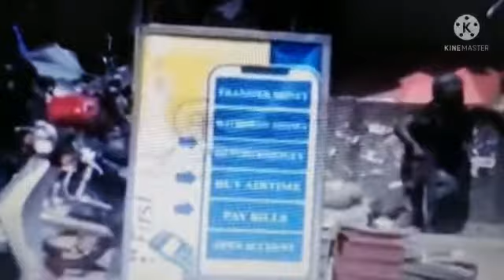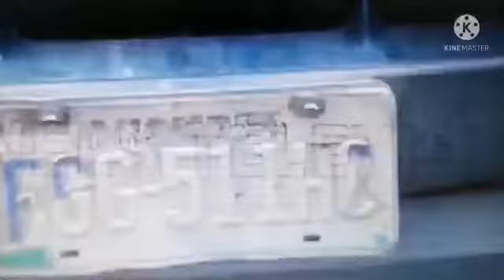BREAKING! HAPPENING LIVE H£@VY T£NS!0N IN ANAMBRA STATE. IS H0T AS NIGERIA M!L!T@RY INVADE SH@@TING!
senator ABARIBE
nnamdikanucourt case today
latest news
# Nigeria politics news
nnamdi kanu latest news
oduduwa nation
professor Baji Akintoye Akintoye
GOVERNOR BELLO YAHAYA
NIGERIA GOVERNORS
hope uzodinma
okey bakassi
STAY SAFE and stay bless you
Thank.